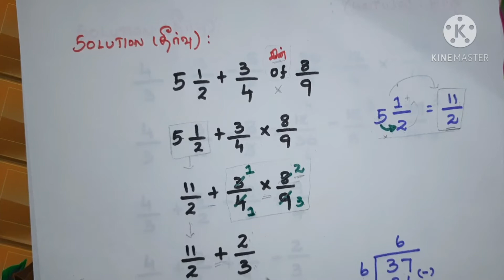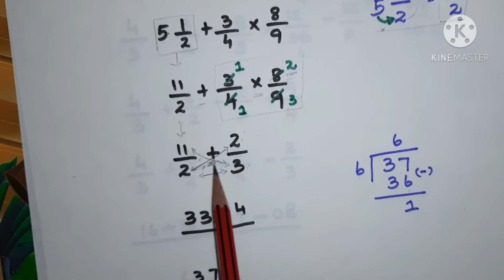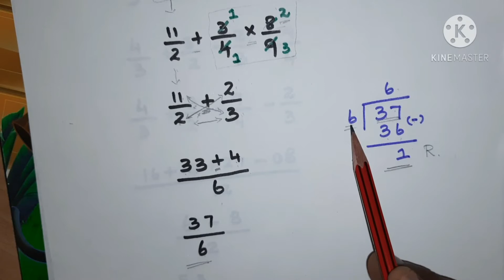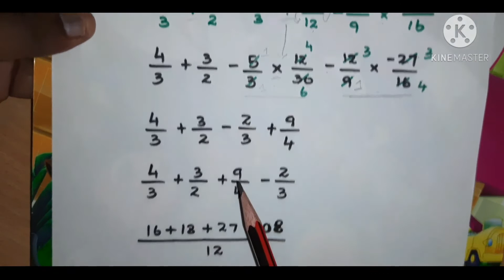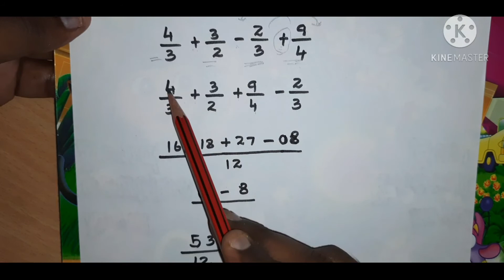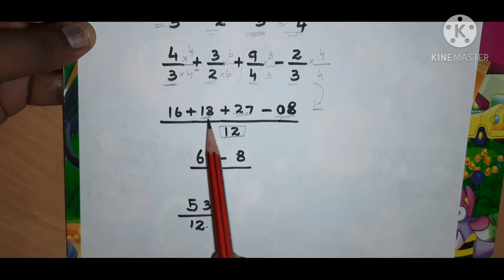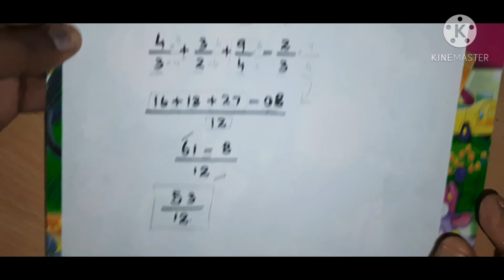TNPSC GROUP I (2021) Simplification Problems and their Solution.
Solution for two simplification problems asked in Group I 2021 question paper  were discussed  in detail. This may helpful to the students to improve their ability.